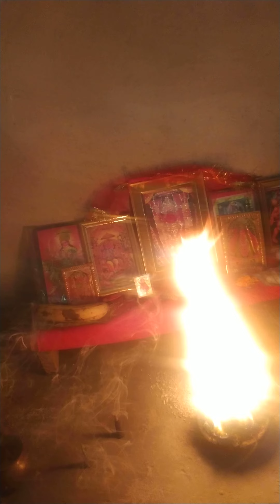जय दुर्गा माँ अम्बे माँ आरती